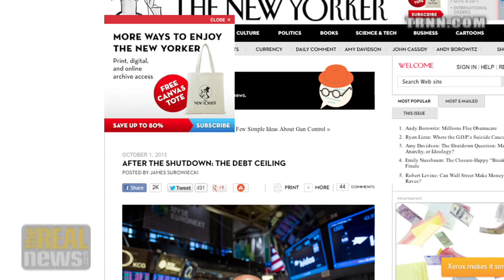Government Close Down - Another Grand Betrayal in the Works?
Bill Black: Likely outcome is no change to Obamacare but more cuts to social